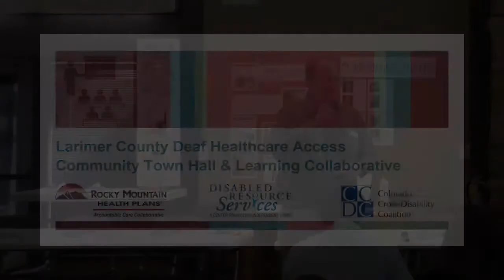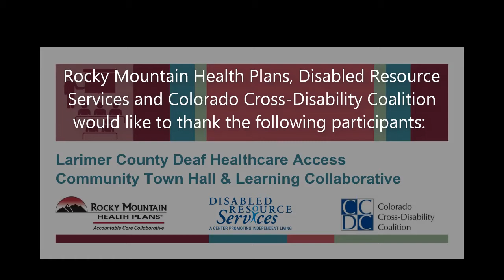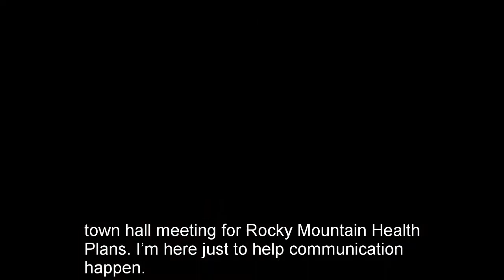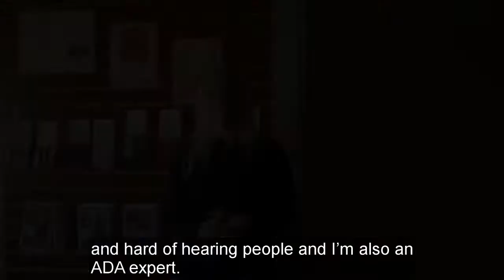Bridging Communication Accessible Medical Treatment